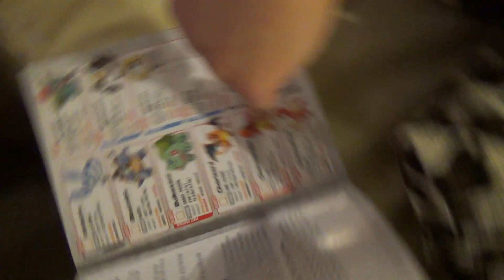Bags full of goodies (Vlog 1362)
I think I've forgotten how to vlog...